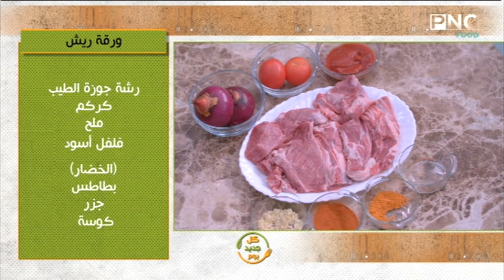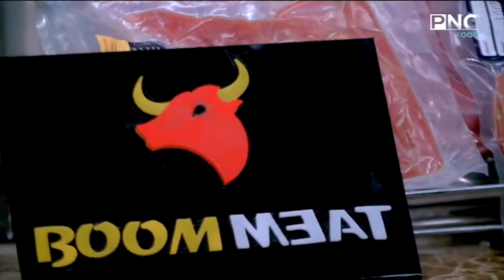كل يوم جديد مع الشيف محمد إبراهيم | طريقة عمل ورقة ريش - الزلابية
حلقة برنامج كل يوم جديد - الاثنين 18 يناير 2021
يذاع يوميا على PNC Food الساعة الرابعة إلا ربع مساءا